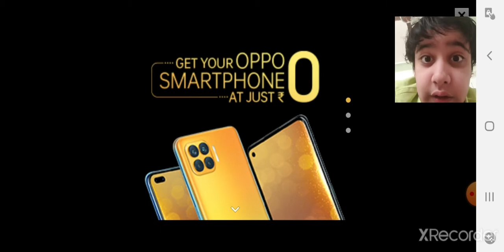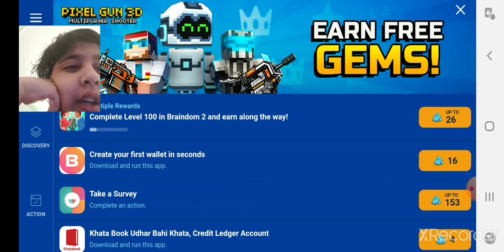Pixel gun 3D|The Count Beast Gamer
DOWNLOAD GAME AND PLAY WITH ME